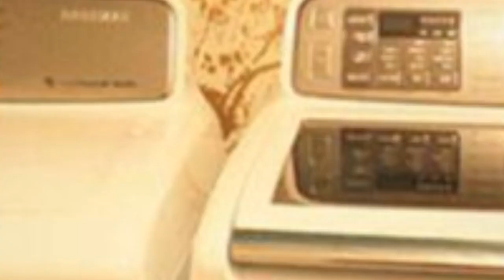75 Affordable Laundry Room With Multicolored Walls Design Ideas You'll Love ⭐️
0:00:00 - Intro
0:00:12 - Affordable Laundry Room With Multicolored Walls Design Ideas You'll Love: Inspirations 1 to 25
0:03:03 - Affordable Laundry Room With Multicolored Walls Design Ideas You'll Love: Inspirations 26 to 50
0:06:07 - Affordable Laundry Room With Multicolored Walls Design Ideas You'll Love: Inspirations 51 to 75